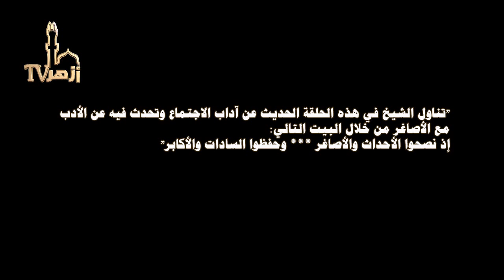المباحث الأصلية فى علم التصوف الحلقة 75 للدكتور محمد مهنا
الأدب مع الأصاغر
"تناول الشيخ في هذه الحلقة الحديث عن آداب الاجتماع وتحدث فيه عن الأدب مع الأصاغر من خلال البيت التالي:
إذ نصحوا الأحداث والأصاغر *** وحفظوا السادات والأكابر"